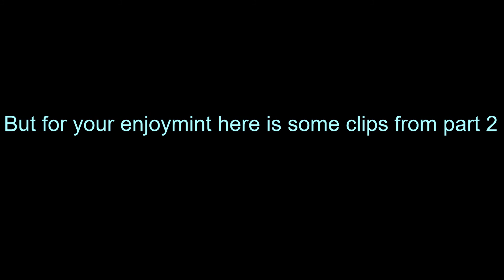Home Improvement ep1 (Gmod)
funny Gmod